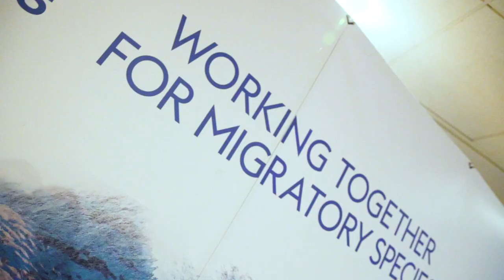Event Impressions: Celebrating a 10-year Partnership between CMS, EAD and the UAE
On 16 December 2019, the Convention on Migratory Species (CMS), Environment Agency - Abu Dhabi (EAD) and the United Arab Emirates (UAE) celebrated 10 years of collaboration with a partnership event at EAD headquarters. H.E. Dr. Thani Al Zeyoudi, UAE Minister of Climate Change and Environment, H.E. Dr. Shaikha Salem Al Dhaheri, EAD Secretary General and Lyle Glowka, CMS Office — Abu Dhabi Executive Coordinator spoke about long-term commitment, mutual trust and numerous synergies which have formed the basis of this fruitful partnership. Over the past decade Environment Agency - Abu Dhabi, on behalf of the Government of the United Arab Emirates, has hosted CMS Office – Abu Dhabi, enabling the Office to undertake a wide range of carefully targeted conservation activities in support of Dugongs, birds of prey and other migratory species of regional importance. We are very grateful to EAD and the UAE and look forward to deepening our partnership in the years ahead.